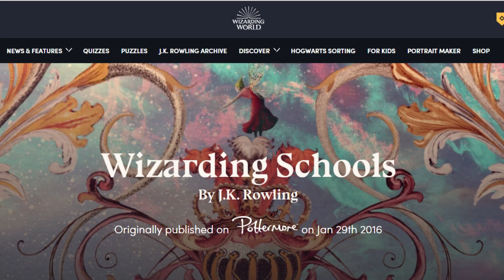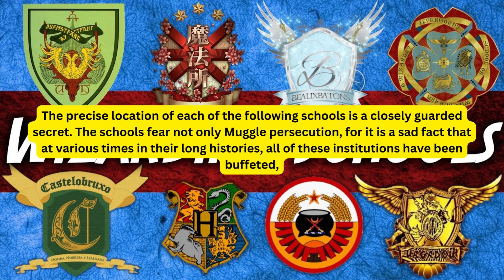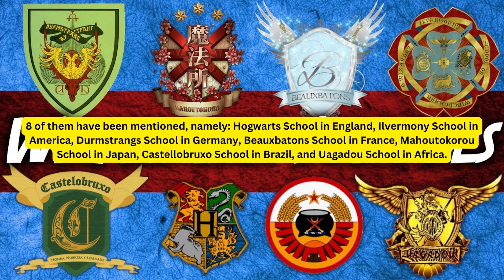Wizarding School of Harry Potter World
The number of countries that have their own magical school is minuscule compared to those that do not.  This is because the wizarding populations of most countries choose the option of home schooling.  Occasionally, too, the magical community in a given country is tiny or far-flung and correspondence courses have been found a more cost-effective means of educating the young.